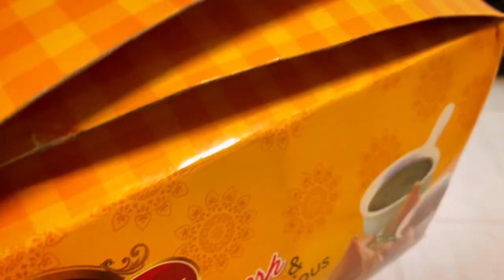Eid Vlog | Nigerians 🇳🇬 in Canada 🇨🇦 Eid Celebration 2022 | Elsutra Essentials